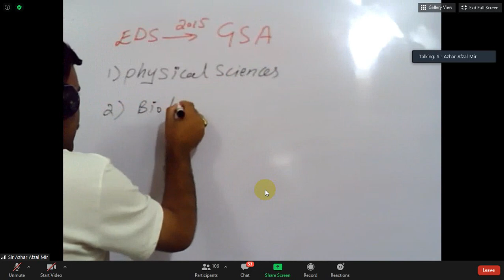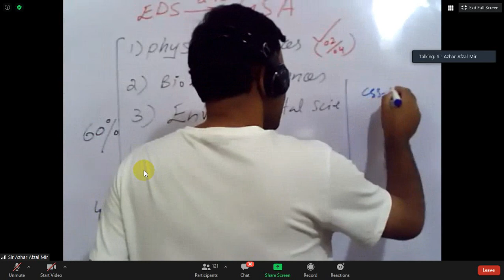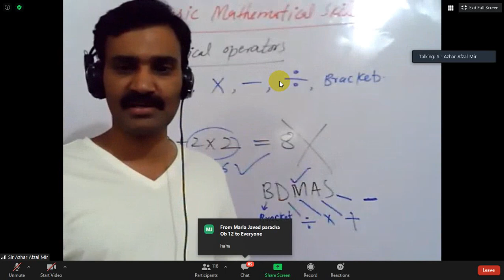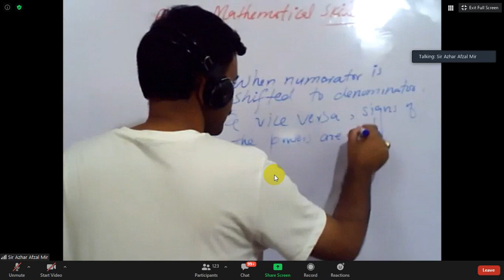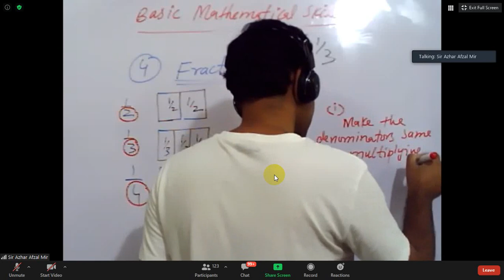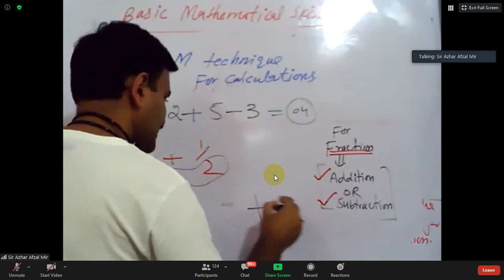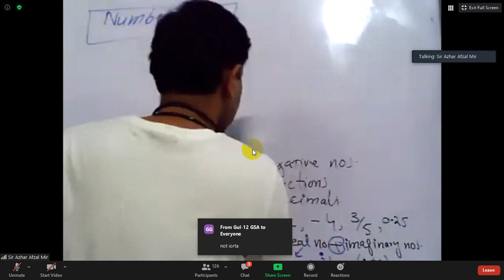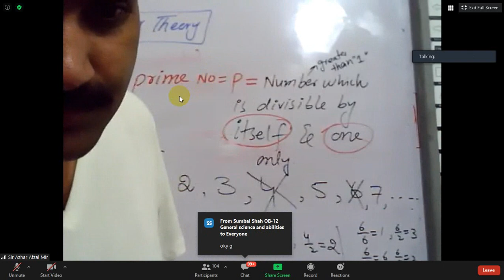Lecture 1:General Science and Ability | CSS | PMS | An introduction to General science and ability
gsa css lectures

zoom in art

mera murshid

NOA CSS MPT Basic Math and Ability
MTH001 (Elementary/Discrete Mathematics) Lecture No.1(Introduction)
CSS Screening GSA MATH Lecture 2
General Ability (Maths) Preparation for CSS and all other one paper exams

@Positive Vibes
 Positive Vibes
Nature
Natural Beauty
Islamabad